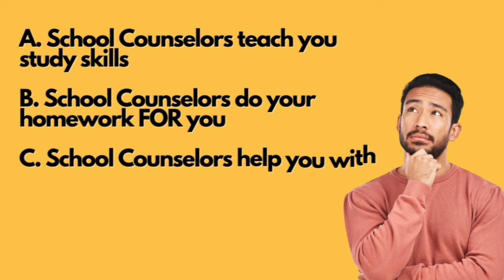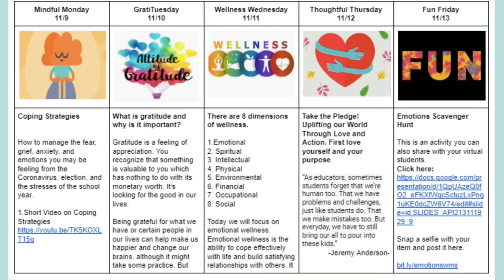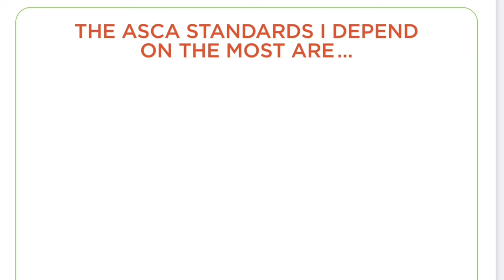School Counseling Week 2024 Activities🎉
🎉National School Counseling week is observed from February 5-9, 2024

🎊The theme this year is Standrads Based, Student Focused, and it’s designed to promote your counseling program. Although it’s nice to get gifts, thoughtful notes, and food, NSW is designed to clear up confusion about the role of the counselor. This is the week where we advocate for our programs, events, and role.

🎩We wear many hats and sometimes teachers, students, admin, or families don’t know what school counselors do. This video will be shared in two parts. In this video I’m going to share 6 easy ways you can celebrate NSC.

Introduction: My name is John and I’m a school counselor that loves to support other educators. I help you work smarter, not harder so you plan your program, events, and interventions without stressing out.

👉🏽Random Acts of Kindness Video

❤️FREE Resources:
ASCA Photo Challenge